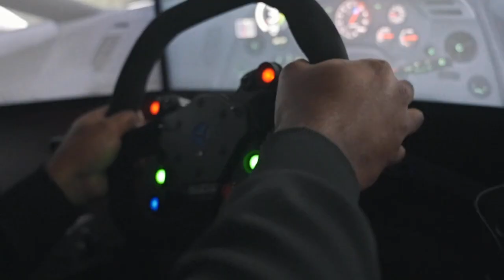CRASHES, FAILS & NEAR MISSES REACTION!!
✘WIN THIS 580BHP BMW M3 TONIGHT FOR JUST £1.99